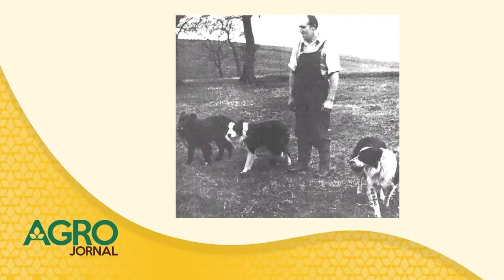O cachorro mais inteligente do mundo - Border Collie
Fomos ao Canil Avaré BC conhecer mais sobre o Border Collie. Um cachorro cheio de energia, muito inteligente e ideal para a lida no campo.

Existem dezenas de raças aptas a fazer o pastoreio.
O Border Collie foi desenvolvido no Reino Unaido, por volta de 1800. Criadores de ovelhas passaram a selecionar os melhores Collies para arrebanhar os animais nas regiões montanhosas da Inglaterra e da Escócia, onde os cavalos não chegavam.